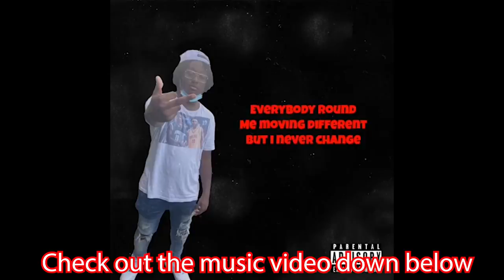Vegeta get's Hairline fixed!?? (Try Not To Laugh)